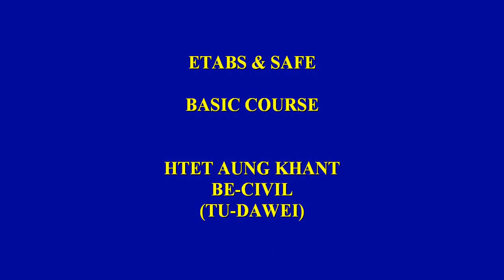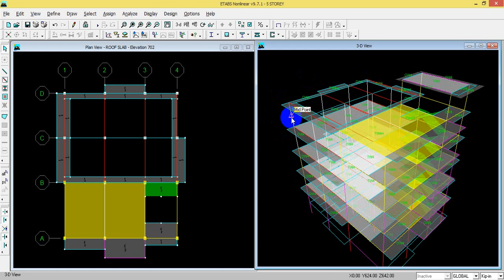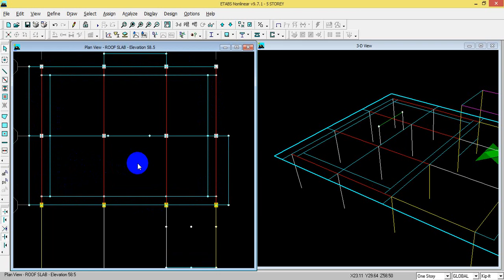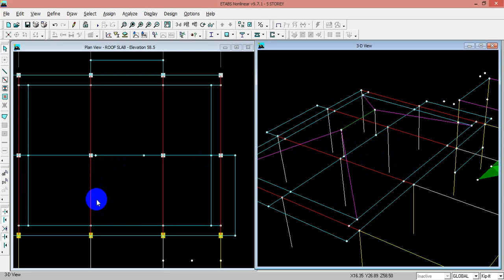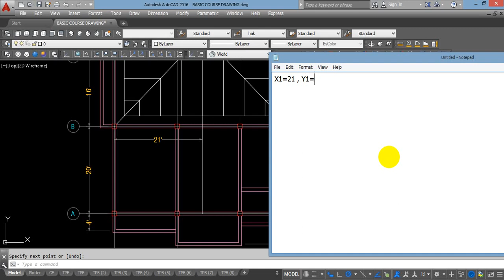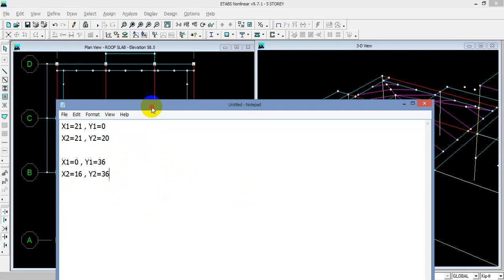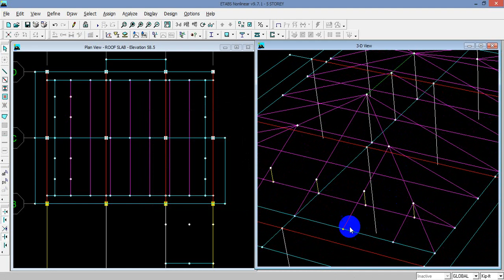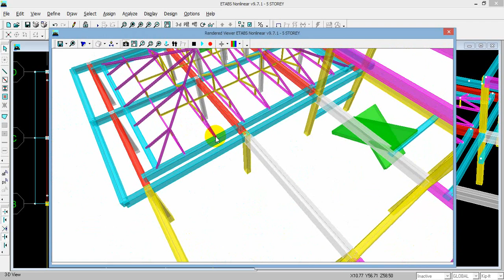ETABS ထဲတွင် Roof Truss တွေကို ဘယ်လိုဆွဲမလဲ (အပိုင်း ၁)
ETABS ထဲတွင် Roof Truss တွေကို ဘယ်လိုဆွဲမလဲ

AK ENGINEERING TRAINING & DESIGN GROUP